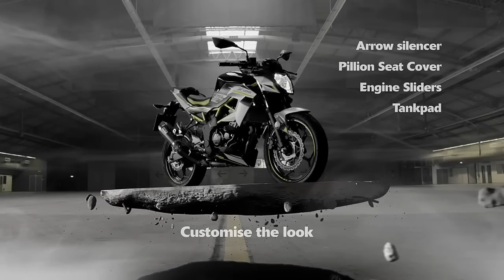Good News! Kawasaki Z-125 Showroom வந்தாச்சு 🤩 | Price & Spec's | epicriderjayz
Hey Guy's this video is all about upcoming Kawasaki z 125 New model launch in 2022

🎬Popular Video's Link 🔗 Here Please Check ✔️